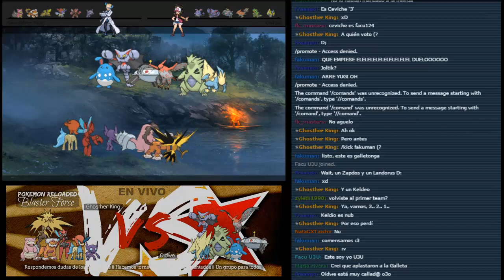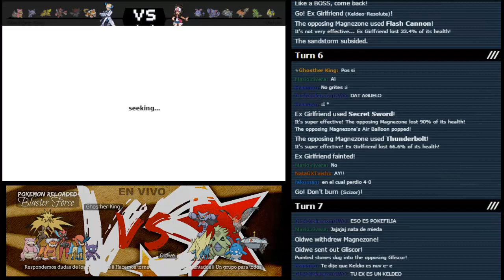FINAL 1er Torneo SHOWDOWN - Pokemon Reloaded BLASTER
Ghosther King VS Oidwe
(Diego León VS Alejandro Silva)

Combate grabado de principio a fin en tiempo real. Revivan los intensos momentos de la final de este torneo.